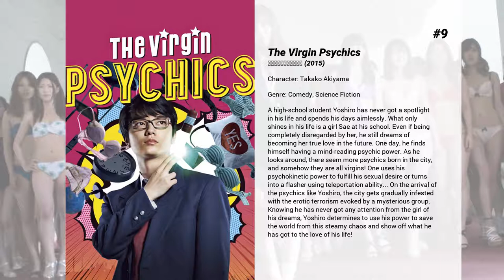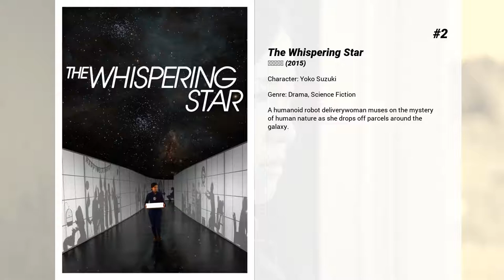Best Megumi Kagurazaka movies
Welcome to... Best Megumi Kagurazaka movies! In our channel you will find hundreds of TOPS and rankings of the best films of all genres, actors and nationalities.

Best Megumi Kagurazaka movies presents...

9. The Virgin Psychics
A high-school student Yoshiro has never got a spotlight in his life and spends his days aimlessly. What only shines in his life is a girl Sae at his school. Even if being completely disregarded by her, he still dreams of becoming her true love in the future. One day, he finds himself having a mind-reading psychic power. As he looks around, there seem more psychics born in the city, and somehow they are all virgins! One uses his psychokinetic power to fulfill his sexual desire or turns into a flasher using teleportation ability... On the arrival of the psychics like Yoshiro, the city gets gradually infested with the erotic terrorism evoked by a mysterious group. Knowing he has never got any attention from the girl of his dreams, Yoshiro determines to use his power to save the world from this steamy chaos and show off what he has got to the love of his life!

8. The Land of Hope
An old couple, their only son, the son's wife, a young man and his lover live peacefully in a village. Then, a terrifying earthquake strikes that causes a nearby nuclear station to explode. The residents must evacuate, but the family lives on a farm, with only half of the area designated as an evacuation area...

7. Cold Fish
Shamoto runs a small tropical fish shop. When his daughter Mitsuko is caught shoplifting at a grocery store a man named Murata steps in to settle things between the girl and the store manager. Murata also runs a tropical fish shop and he and Shamoto soon become friendly. However Murata hides many dark secrets behind his friendly face.

6. Guilty of Romance
A detective probes the brutal murder of a woman in a red light district while a housewife hides her double life as a prostitute from her husband.

5. Love & Peace
A man, who once dreamed of becoming a punk rocker, is working as a low salaryman at a musical instrument parts company. He’s secretly in love with his colleague. One day, he finds a little turtle on the rooftop, naming it Pikadon.

4. Himizu
Set after the Tohoku earthquake and tsunami, all 14-year-old Sumida Yuichi wants to become is a regular boy and live a decent life. His environment though repeatedly drags him into the mud. He runs his parent's rental boat business, which is located next to a nondescript lake. His mother frequently comes home with different men and soon she leaves him entirely. His father only comes around looking for money. Chazawa Keiko is a classmate of Sumida Yuichi. She harbors a severe crush on Yuichi. Keiko's home life isn't much better than Yuichi's. Her mother builds a gallows with a noose in place for Keiko to take her own life. Her mother believes her life would be better off without Keiko.
 Under these circumstances, Keiko pays a visit to Yuichi's home. A group of people are lingering nearby who live in makeshift tents on the property. Keiko tries to befriend Yuichi, but she is berated and even physically assaulted. She doesn't get deterred though and sticks around.

3. 13 Assassins
A bravado period action film set at the end of Japan's feudal era in which a group of unemployed samurai are enlisted to bring down a sadistic lord and prevent him from ascending to the throne and plunging the country into a war-torn future.

2. The Whispering Star
A humanoid robot deliverywoman muses on the mystery of human nature as she drops off parcels around the galaxy.

1. Why Don't You Play in Hell?
In Japan, gonzo filmmakers hatch a three-pronged plan to save an actress's career, end a yakuza war and make a hit movie.